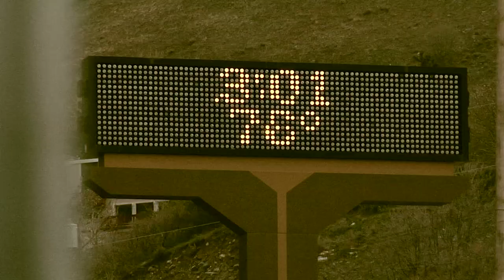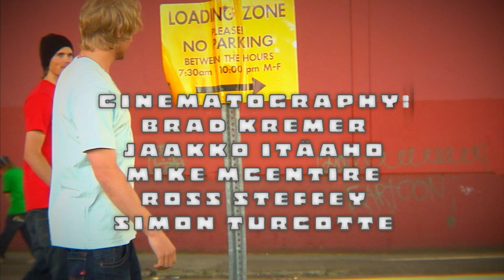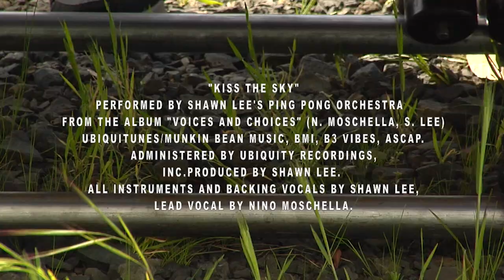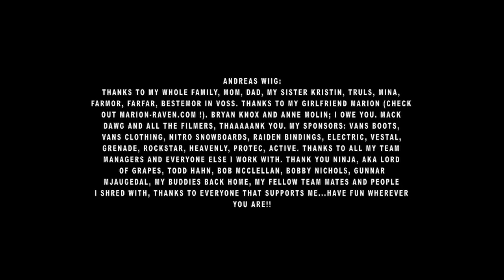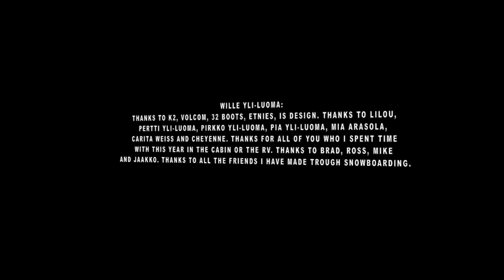Picture This-Mack Dawg Productions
"Picture This" Full version.  Copyright  Mack Dawg Productions 2007.